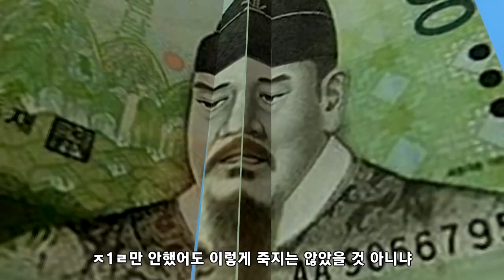팀킬 [발로란트][재미있는장면모음 #9]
결말은.

1. 이해하기 쉽게!
2. (되도록)남들이 했던 거와는 다르게
3. 자신의 주제가 되지 않았다고 뭐라하지 않기!!
4. 주제가 겹칠경우 제가 처음으로 봤던분으로 합니다